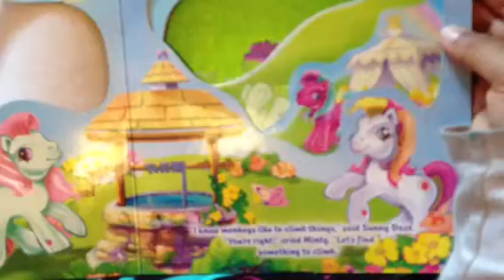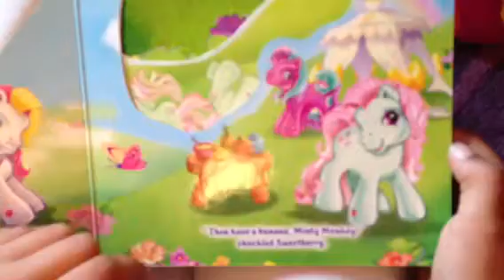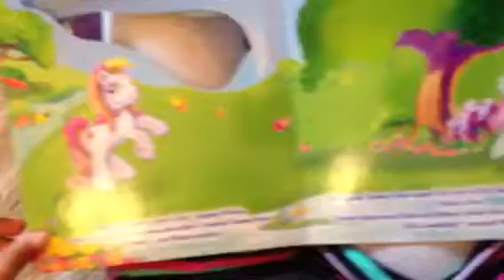Minty Monkey Is Around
Age 3+
Siya reads a story about a pony, Minty, who thinks she's a monkey.